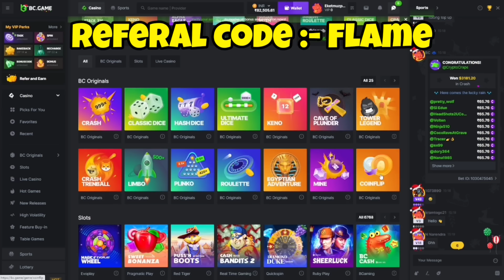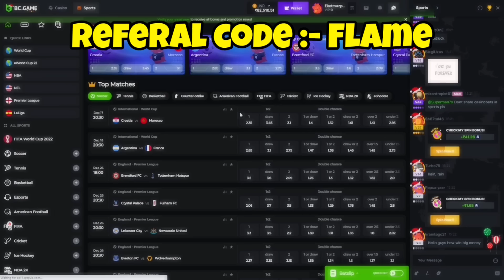I Troll My Sister | Minecraft | Best of @Mc_flame